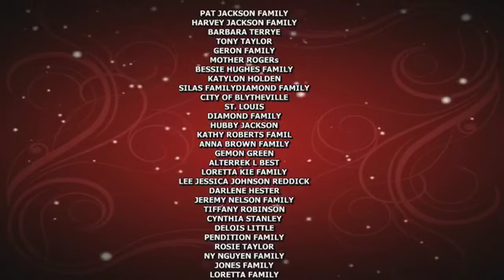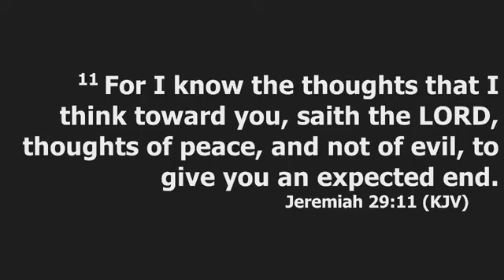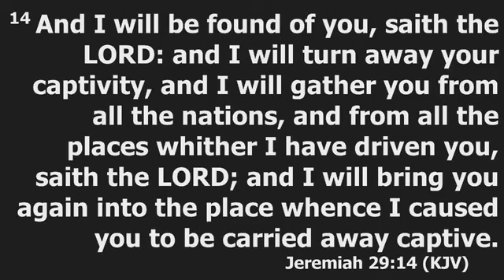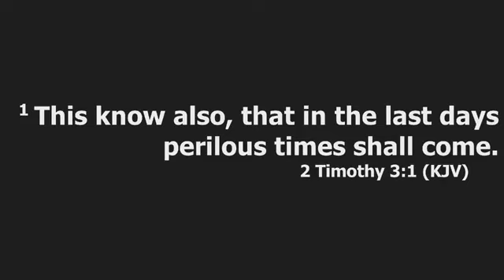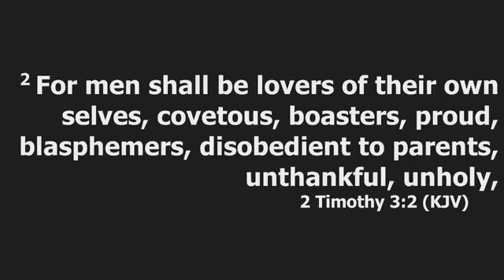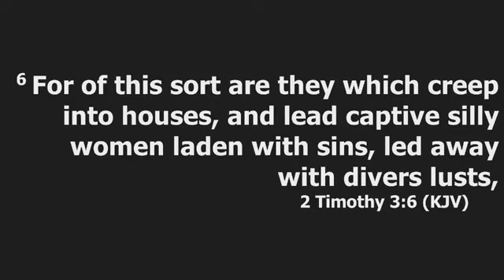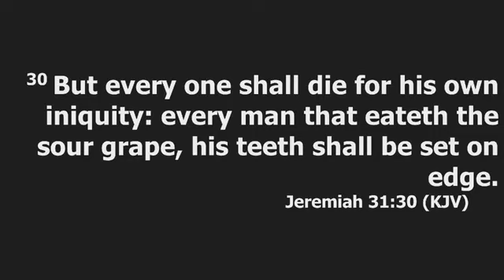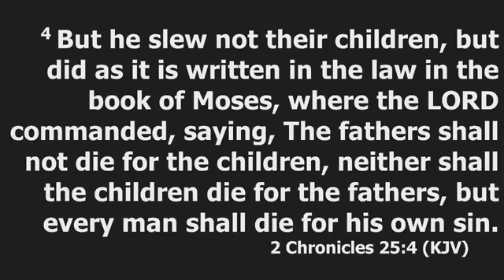Another Look | Pastor Tim Rogers (11.21.22)